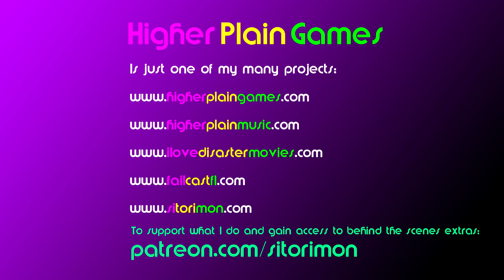Old School Musical Chicken Republic 03 Eldaz Plays the Flute